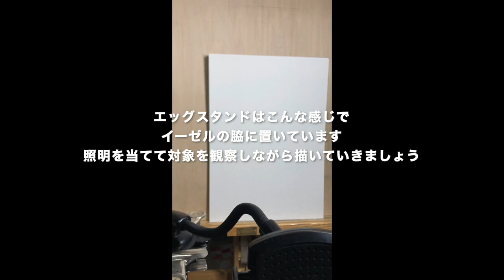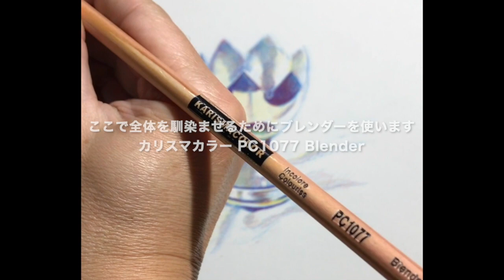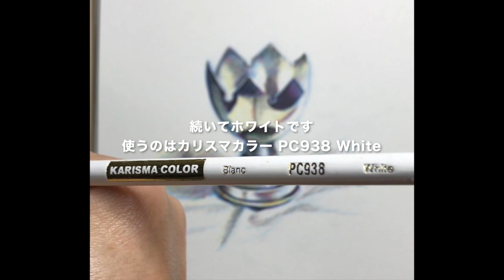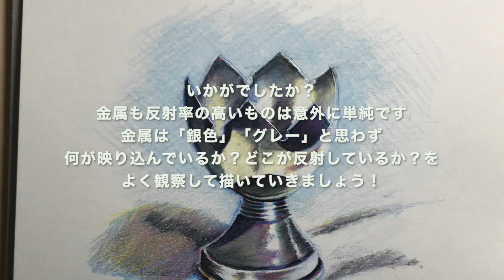林亮太の色鉛筆テクニック #7 金属の質感を描いてみよう+鉄筆の使い方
前回、「林亮太の色鉛筆テクニック #6　4色で木を描いてみよう+ナイフ・ブレンダーの使い方」
で4色の色鉛筆での色彩表現をご案内しました。今回はそれを踏まえつつ、色鉛筆4色だけで金属の質感表現をご案内します。
金属というと、どうしても銀色やグレーで塗りたくなります。でも本当に金属はそういう色をしているでしょうか？今回特に大切なのがモチーフの観察です。実際に写真などではなく、現物をイーゼルの脇に置き、直接観察しながら描いている流れを動画撮影しました。実際に金属を描く場合も、是非本物をよく観察して描いていただければと思います。ご参考になれば幸いです。